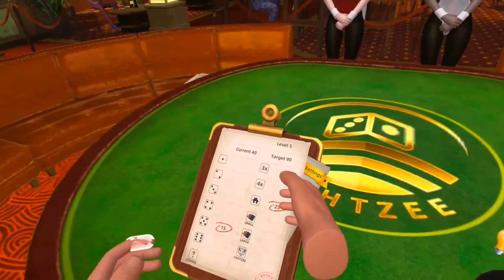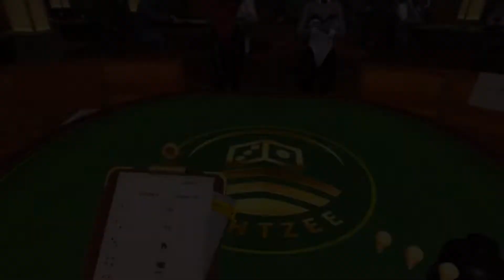Yahtzee on Quest 2 (VR game)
Throwing dice and getting high scores.

An excellent VR version of the game.
There are a few bugs with the adding up but I am sure they will be fixed.
From level 16 there is no 'target' so you can roll anything and win!
It looks like it got stuck at the end but I since found out you can tap the cup again to reveal the dice and select a score to continue.